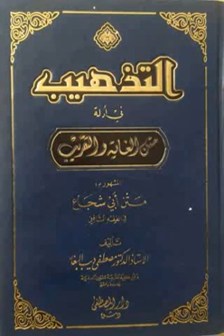شرحی فتح القریب ٣٧ م سەربەست جەباری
ئەم کتێبە تایبەتە بە  مذهبی ئیمامی شافیعی